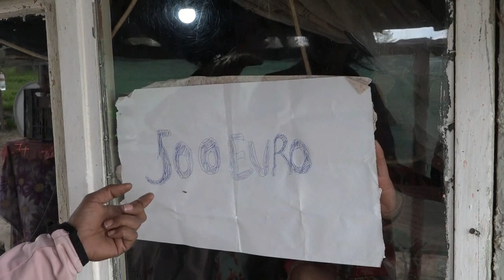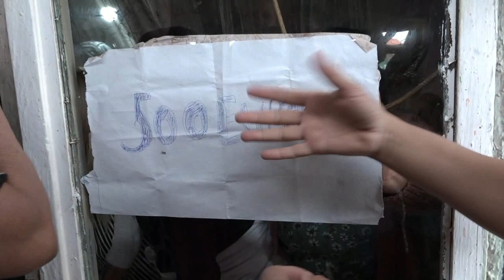ÇERKOVNA --MELEK ve SEVGİN-- 25- 04-2023-- 1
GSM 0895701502